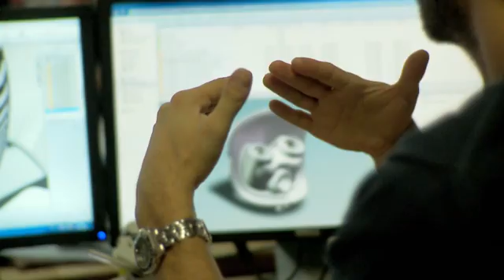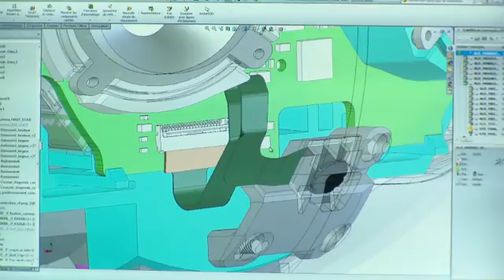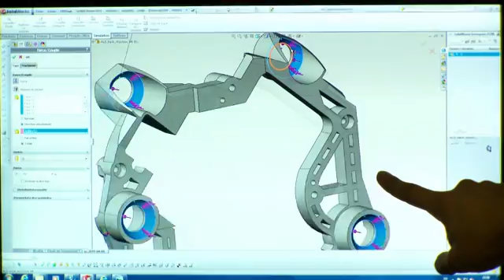Nacido para Diseñar // Born to Design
Diseñando a NAO con soluciones de Dassault Systèmes.

Video que nos presenta algunas funcionalidades y características del NAO versión 4, y cómo parte del proyecto de este robot humanoide y autónomo creado por Aldebaran Robotics, es diseñado con las herramientas de Dassault Systèmes, líder en el campo del PLM (Product Lifecycle Management), empresas de las cuales Grupo Mediatec es orgullosamente socio comercial para su distribución en México.